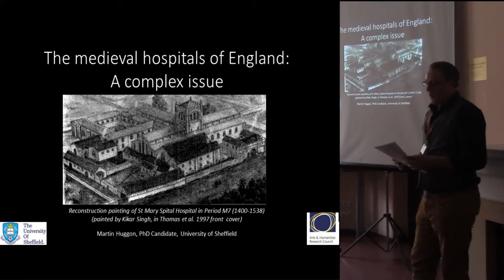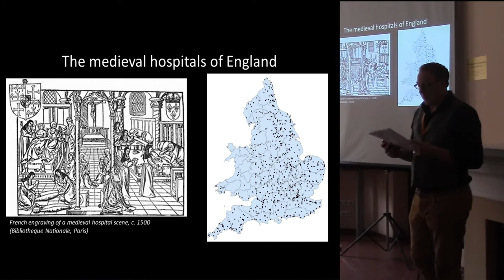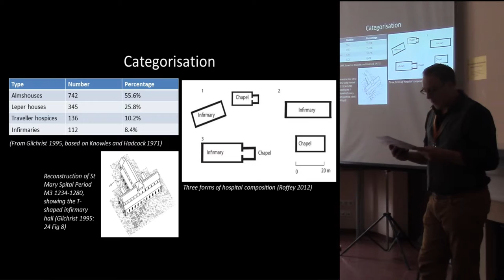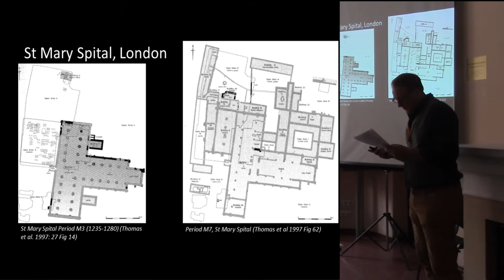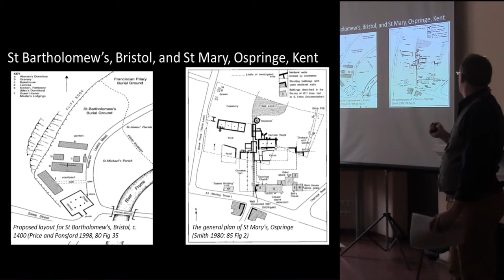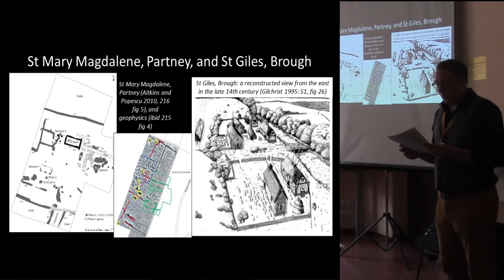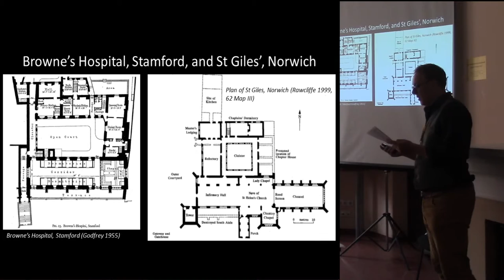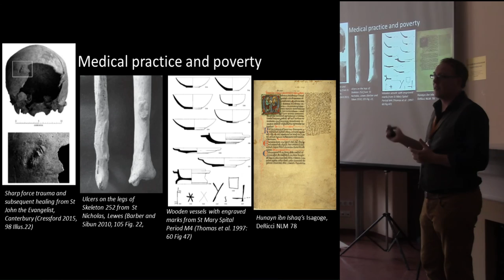The medieval hospitals of England: a complex issue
This paper will outline the importance of examining the full range of buildings found at the medieval hospitals of England, and how they interact as part of a complex, for understanding how these sites functioned, both physically and religiously. The medieval hospital first appeared in England in the 1080s, with two founded by Archbishop Lanfranc of Canterbury, and they lasted until 1547 when Edward VI passed the Chantries Act, abolishing the practice of prayers for the souls of the dead. In the four and a half centuries between these dates, the medieval hospitals were utilised by the charitable to cater to a range of people deemed worthy of Christian charity. Whilst poverty was an overwhelming concern, this often manifested in care for sufferers of leprosy or in sheltering poor wayfarers and pilgrims, and often attention has focussed on seeing how different hospitals cared for different people. Unfortunately this has often meant that examination of their underlying ideological foundation, especially architectural layout, has been ignored. Previous architectural discussion of English medieval hospitals have focussed specifically on the infirmary hall and chapel, the most likely elements to survive as standing remains, and have otherwise noted little overall planning to the site, if the rest of the buildings, such as kitchens or dormitories, are studied at all. Archaeologically, despite the ever increasing number of excavations from across the country, there has only been limited synthesis, the most complete by Roberta Gilchrist in 1995. In both fields the great variation in the nature and form of these buildings across the country has been noted and described as random, but medieval hospitals acted within a form of spiritual economy that also included institutions such as monasteries, nunneries, friaries, and chantries. Despite the overwhelmingly religious nature of these institutions, the underlying presence of a structure to their space has never truly been investigated. New research has suggested that when looking at these sites as a whole a hierarchy of space can be seen that implies that at some level there was a unified conception of how these sites should look and function, with areas to the south and east being ideologically higher than the north and west. Utilising case studies from excavated hospitals across England these structured spaces will be explored, from the famous St Mary Spital in London, to St Bartholomew’s at Bristol, to small pilgrim cells such as St Mary Magdalene at Partney, and suggest that the layout of English medieval hospitals was likely based upon religious ideology, social standing, and attitudes to gender. This paper will also highlight some of the implications this ordering of space may have had for those residing in the hospital complex, both staff and inmates. Ultimately the nature of the structured space is not surprising, given the mixed nature of these communities, with men and women, religious and secular, rich and poor, living together. What is surprising is the apparent ubiquity of this structuring across the country and throughout the later medieval period.

Author - Huggon, Martin, University of Sheffield, Sheffield, United Kingdom (Presenting author)